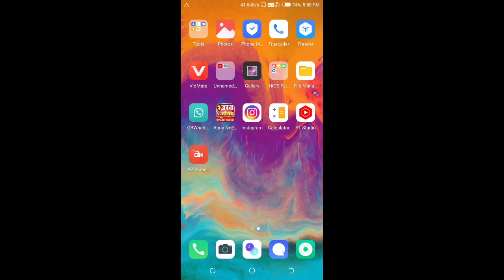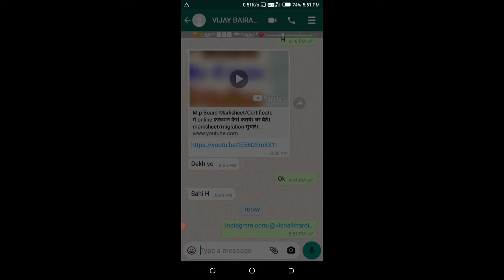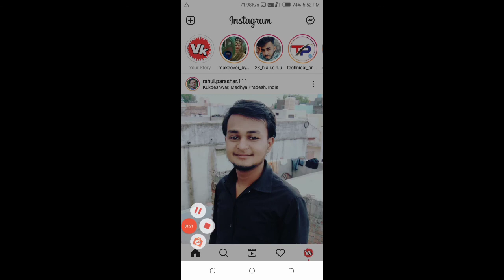How to Copy Instagram URL link kaise banate he | Instagram profile link copy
1 Instagram URL link copy kaise karte he
2 how to make Instagram URL link
3 Instagram profile link kaise banate he
4 Instagram ka URL copy kaise karte
5 profile link copy kaise karte he
6 how to copy instagram url
7 instagram ka url link kaise copy kare